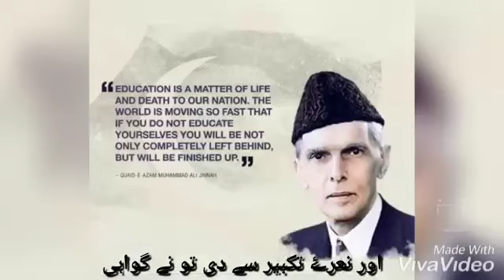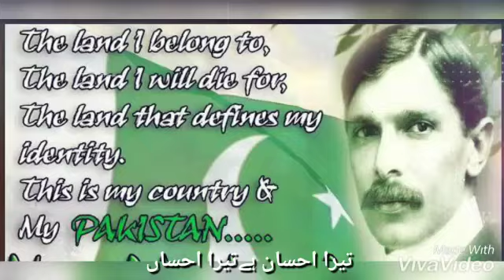Whatsapp Status for Quaid Day,Youn di hmen azadi song,Quaid e Azam Quotes,Short video on 25 December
Whatsapp Status for Quaid Day,Youn di hmen azadi song,Quaid e Azam Quotes,Short video on 25 December, Tribute to Quaid e Azam, Leader of Pakistan, Youn din hmen azadi song with urdu subtitles, beautiful whatsapp status on Quaid Day,